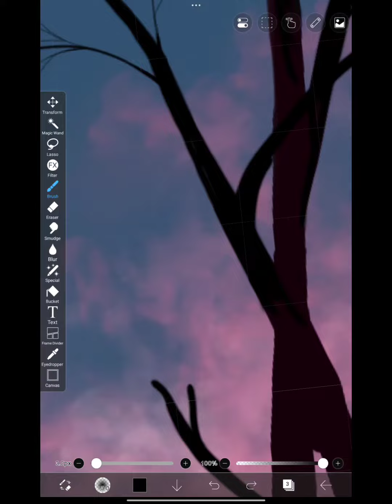ibis Paint - Easy Drawing of the evening sky - [Bluemine sky + tress] | CCS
Capturing the tranquil evening sky in Bluemine hues while bringing trees to life on canvas in Ibispaint. 🎨✨

Program:
ibisPaint X
Credits
Music in this video is from